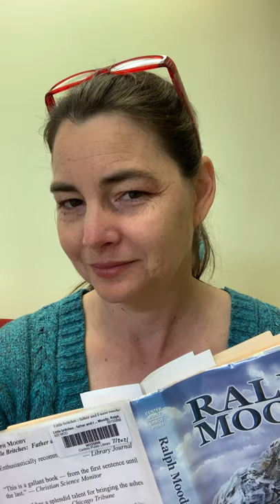Little Britches - Chapter 14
Chapter Book Story Time with Miss Erin for Little Britches: Father and I were ranchers – Chapter 14
Father and the neighbors get into a heated conflict with other farmers who have irrigation rights farther up the ditch.